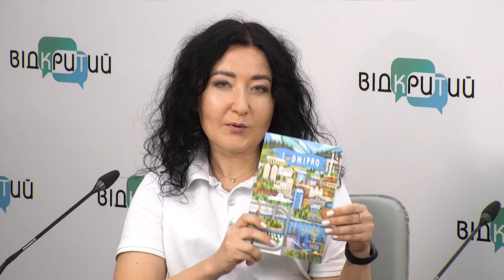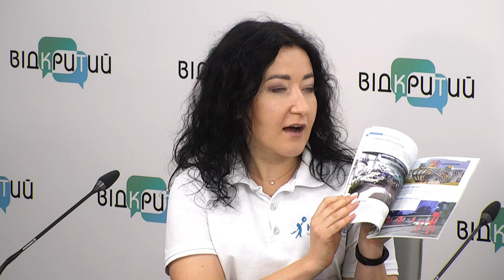Англомовна книга "I Love Dnipro" та міжнародний хакатон від ГО “Асоціація Ноосфера”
Спікери:

Владислава Жорняк – координаторка проєктів ГО “Асоціація Ноосфера”

Владислав Мазниця – координатор локального етапу хакатону Nasa Space Apps Challenge Dnipro